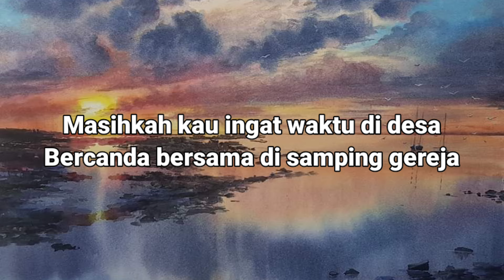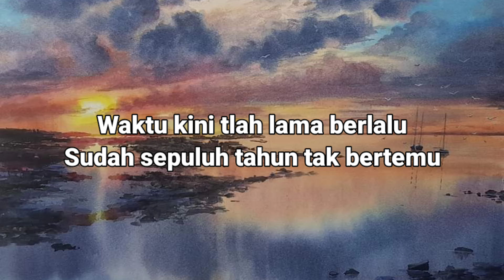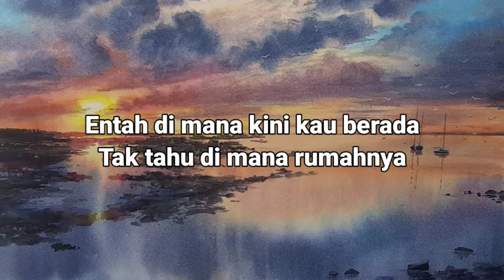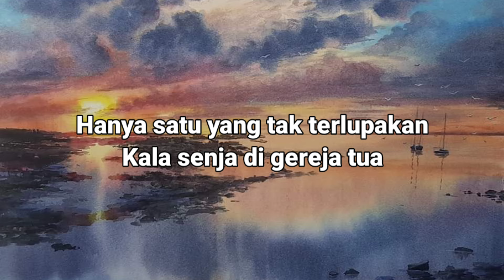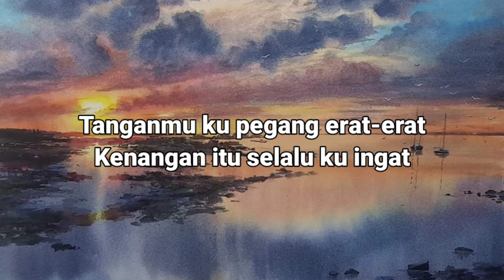Gereja Tua - Panbers Karaoke Nostalgia Lirik Nada Wanita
Do = Eb
Tempo = 67
Karaoke Nada Wanita
Karaoke Nostalgia

Lirik GEREJA TUA:
Masihkah kau ingat waktu di desa
Bercanda bersama di samping gereja
Kala itu kita masih remaja
Yang polos hatinya bercerita

Waktu kini t'lah lama berlalu
Sudah sepuluh tahun tak bertemu
Entah di mana kini kau berada
Tak tahu di mana rumahnya

Hanya satu yang tak terlupakan
Kala senja di gereja tua
Waktu itu hujan rintik-rintik
Kita berteduh di bawah atapnya

Kita berdiri begitu rapat
Hingga suasana begitu hangat
Tanganmu ku pegang erat-erat
Kenangan itu selalu ku ingat

Intro

Gereja Tua Karaoke
Gereja Tua Karaoke Nada Wanita
Karaoke Gereja Tua
Karaoke Gereja Tua Nada Wanita